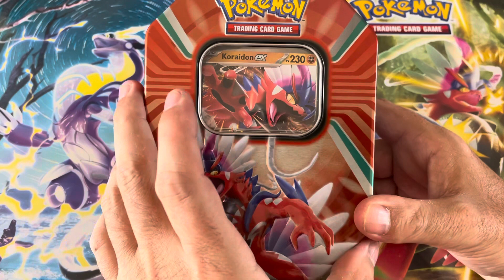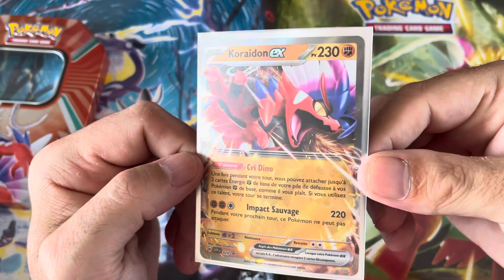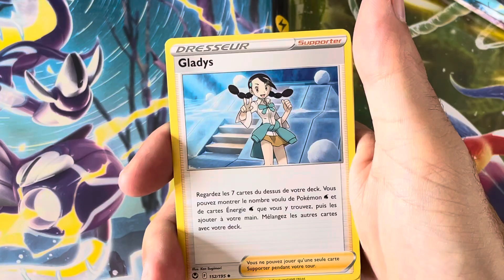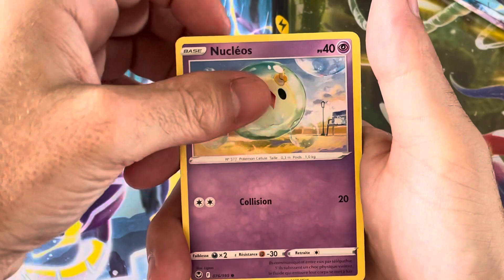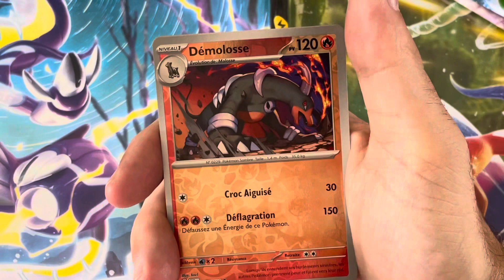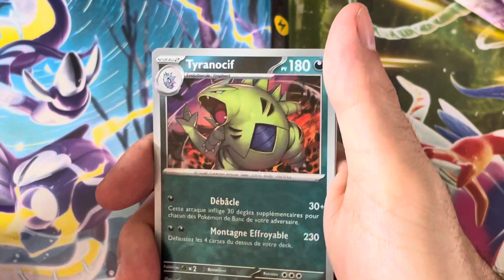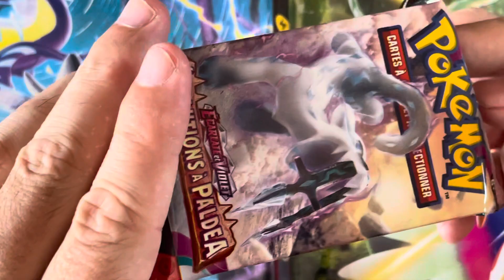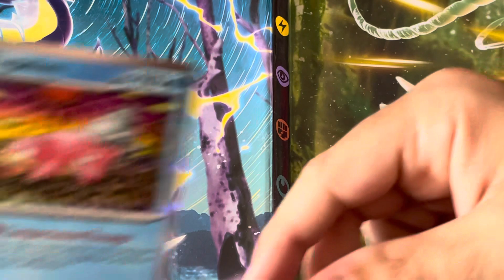Ouverture de la pokebox Pokemon koraidon